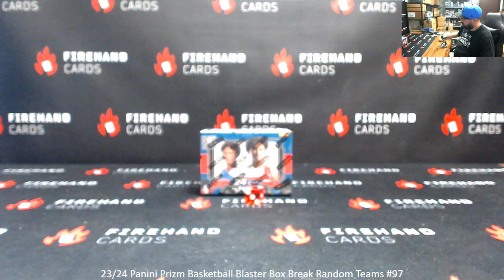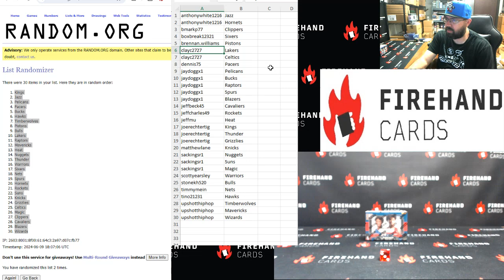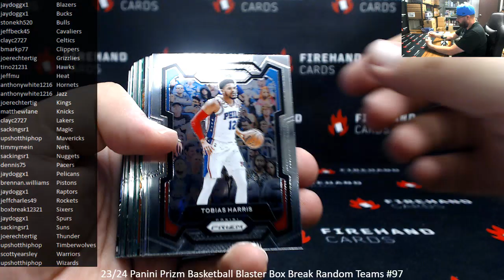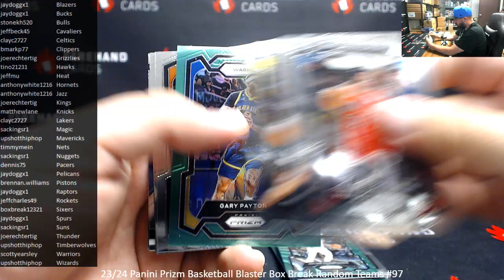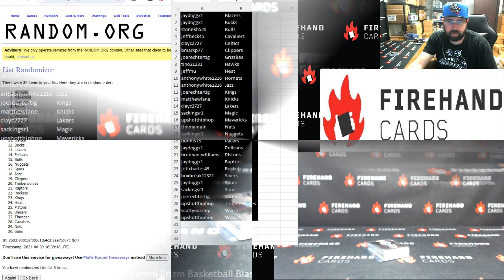6/9/2024 23/24 Panini Prizm Basketball Blaster Box Break Random Teams #97